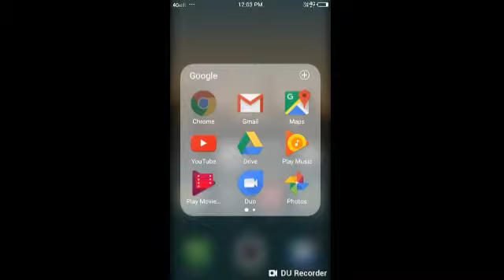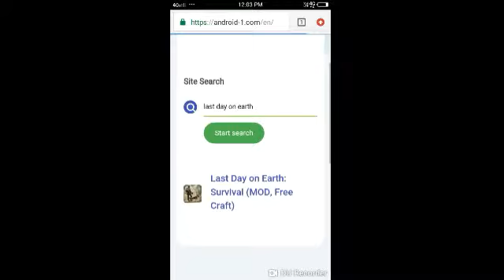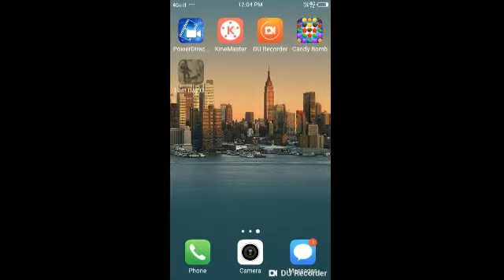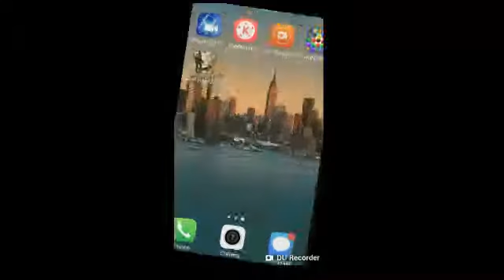How to Download Any Android Games!!!!!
In This Video I Will  Show You how to hack modded games and apps